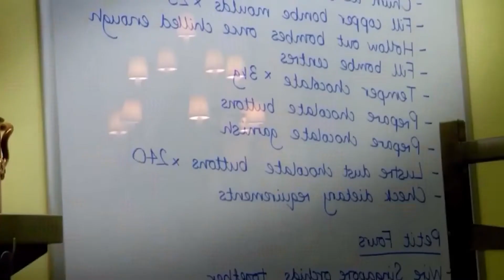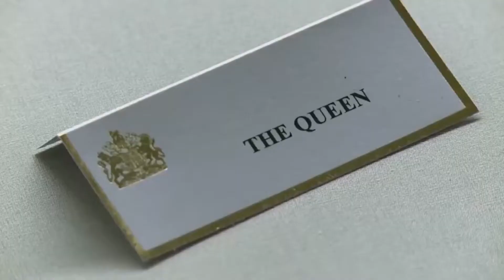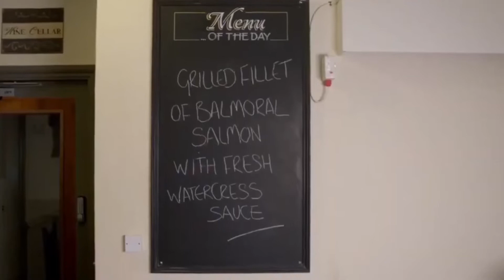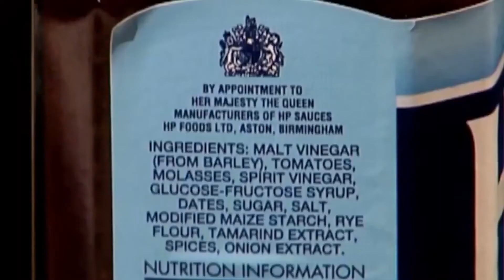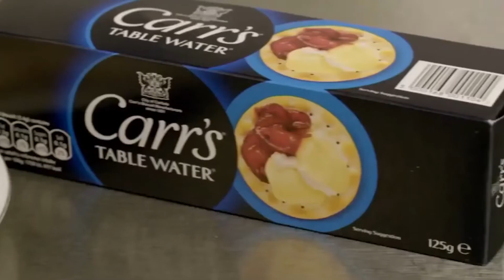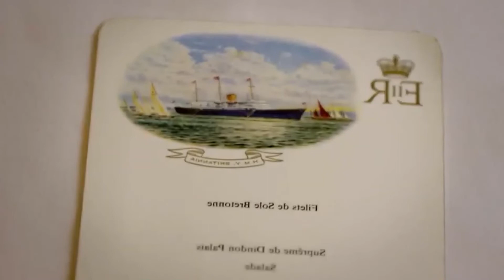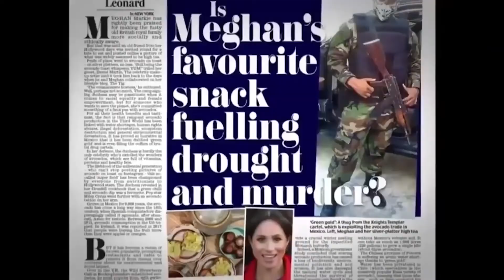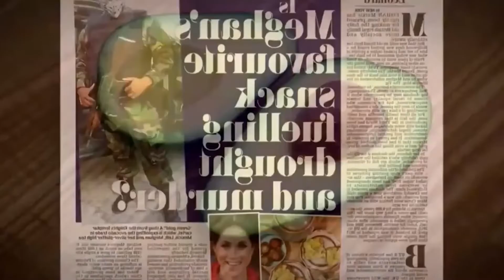Biggest Scandal - Secrets Of The Royals - Royal Kitchens - British Documentary